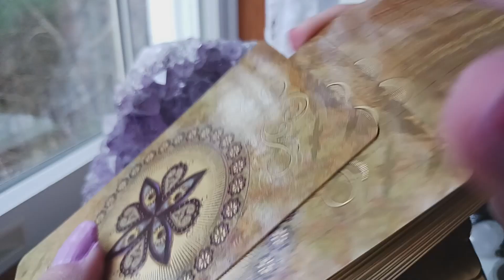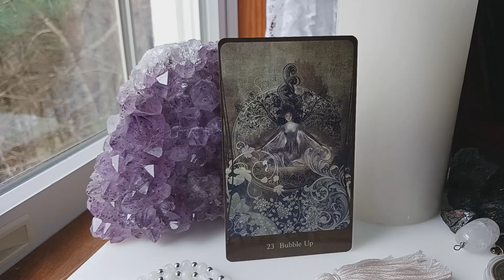May 10, 2023 Daily Angel Guidance Message